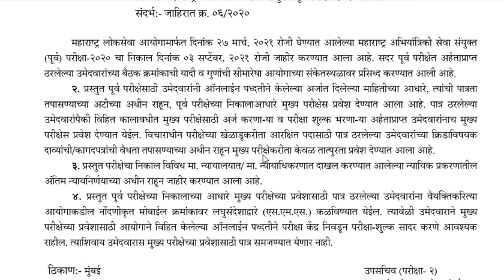MPSC NEW UPDATE - MPSC नवीन प्रसिद्धीपत्रक